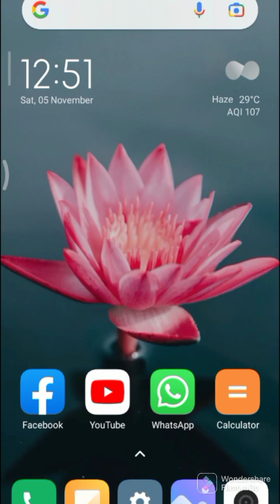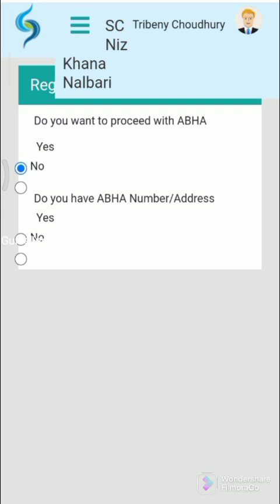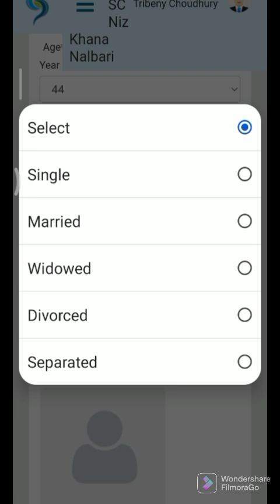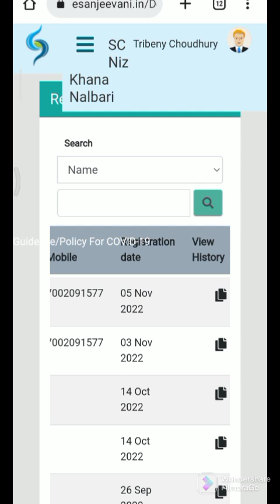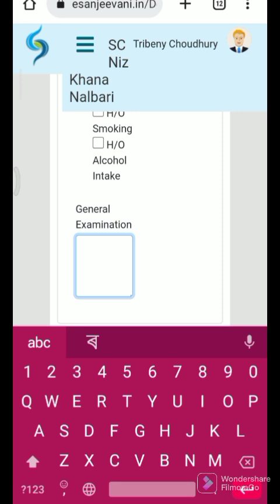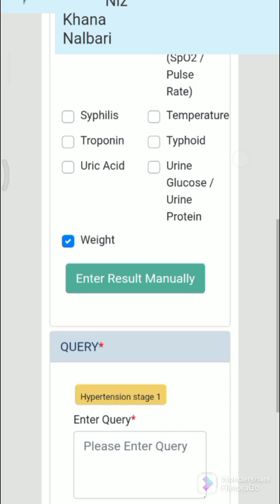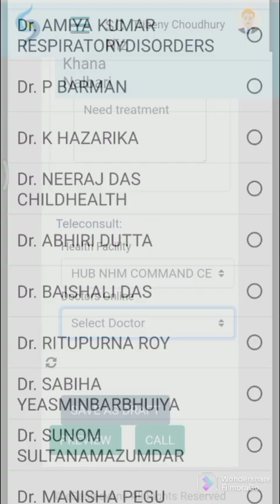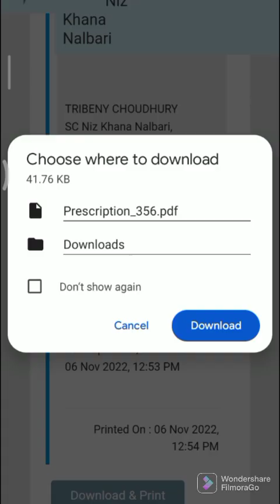esanjeevani HWC portal ৰ জড়িয়তে কেনেকৈ ৰোগীৰ চিকিৎসা কৰিব পাৰি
CHO, Staff Nurse আৰু MO  সকলৰ esanjeevanihwc portal টো ব্যৱহাৰত সহায় হোৱাৰ বাবে  সহজকৈ বুজাই দিয়া হৈছে